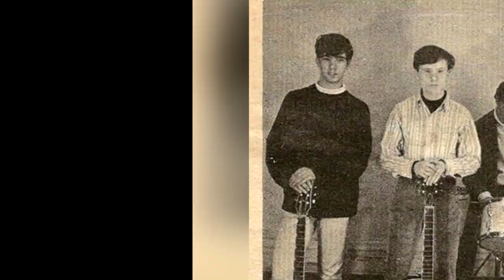A HISTÓRIA DOS RAMONES - O PAI DO PUNK ROCK?!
Ramones foi uma banda americana de punk rock formada em Forest Hills, no distrito de Queens, Nova York, no ano de 1974. Considerada como precursora do estilo e uma das bandas mais influentes e importantes da história do rock.

Roteiro
Taylander

O punk nasceu na metade dos anos 70 como uma resposta ao rock mainstream do início daquela década, seus excessos, músicas clichês e letras que não provocavam a inquietação e os protestos por parte dos ouvintes.

Surgiu assim, principalmente nos Estados Unidos e no Reino Unido, um estilo que trazia letras questionadoras, políticas, e em muitas vezes agressivas, e um som que havia acelerado as guitarras e batidas de bateria do garage rock e de bandas que deram base ao estilo e são hoje classificadas como artistas de protopunk.

Ao contrário do que muitos pensam, Ramones deixou claro em suas letras e entrevistas que o foco nunca foi a política e muito menos mudar a mente das pessoas. As letras eram voltadas para situações cotidianas de onde moravam e inclusive o amor.

AUTOBIOGRAFIAS

Minha Vida Como Um Ramone - Punk Rock Blitzkrieg de Marky Ramone
Coração Envenenado - Minha Vida com os Ramones de Dee Dee Ramone
Commando de Johnny Ramone

DISCOGRAFIA

Ramones (1976)
Leave Home (1977)
Rocket to Russia (1977)
Road to Ruin (1978)
End of the Century (1980)
Pleasant Dreams (1981)
Subterranean Jungle (1983)
Too Tough to Die (1984)
Animal Boy (1986)
Halfway to Sanity (1987)
Brain Drain (1989)
Mondo Bizarro (1992)
Acid Eaters (1993)
¡Adios Amigos! (1995)